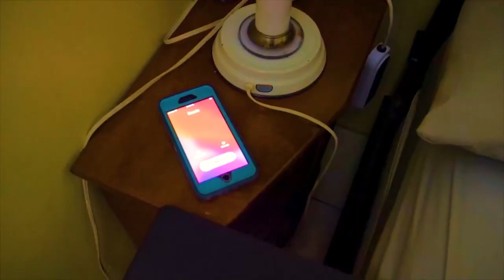GEORGE NOOKS ROAD TO ZION (Reggae Gospel) World Premiere Video December 10th 2021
S&S SIGNED AND SEALED / Mark Topsecret
God is Good ...Now that the Run Come Riddim is completed and have released. This thirteen track album is a must listen to. It can be found on Amazon, Apple Music, Spotify and all major digital platforms on the S&S Singed And Sealed Records.
Thanks to you all in advance. Much love from DJ SNOW